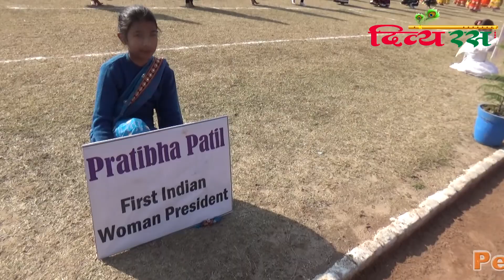Performance By School Participants On Republic Day at Police Ground Hoshiarpur